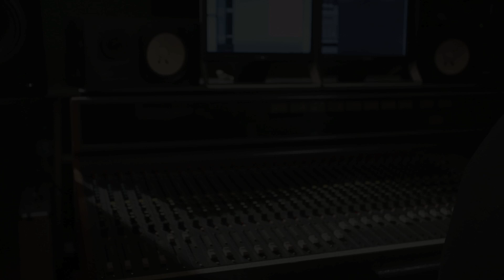Rafa Pons - Des igual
RAFA PONS interpreta DES IGUAL para SESIÓN DE MICROS ABIERTOS. Grabado en los estudios BLACKOUT MUSICE en Valencia. Grabación y Mezcla de audio: Paco Morillas.